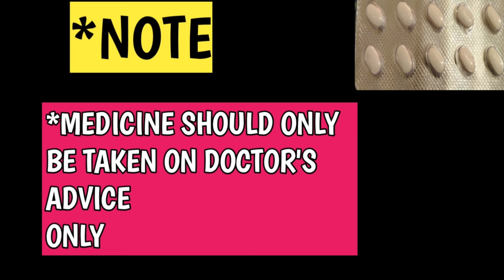Azithromycin 500 mg tablet uses || Hindi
Azithromycin 500 mg tablet  uses || Azithromycin 500 mg tablet uses in hindi || Azithromycin 500 mg tablet uses || Azithromycin 500 mg tablet side effect || Azithromycin 500 mg ||  Azithromycin 500 mg tablets ||